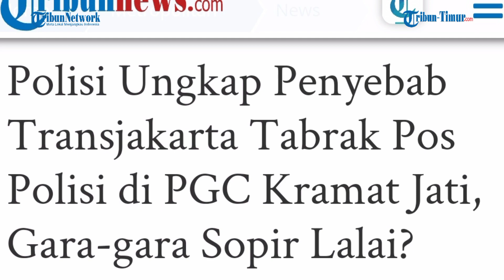Kronologi Bus Transjakarta Seruduk Pos Polisi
TRIBUN-TIMUR.COM - Bus TransJakarta mengalami kecelakaan tunggal menabrak pos polisi lalu lintas di simpang PGC, Cililitan, Kramat Jati, Jakarta Timur, Kamis (2/12/2021) siang.

Akibat peristiwa yang terjadi sekira pukul 13.30 WIB tersebut sebuah pos polisi nyaris ambruk.

Selain itu, bus TransJakarta yang mengalami kecelakaan tampak penyok tak beraturan di bagian depannya.

Dari berbagai keterangan yang berhasil dihimpun, bus bernomor polisi B 7069 PGA tersebut hilang kendali ketika hendak putar balik dari arah Cawang menuju Harmoni.

Saat ini kasus tersebut ditangani Subdit Gakkum Ditlantas Polda Metro Jaya.

Sumber: Tribunnews

Thumbnail: Qurniawan Arsyad
Editor: Tribun Timur/Mansur AM